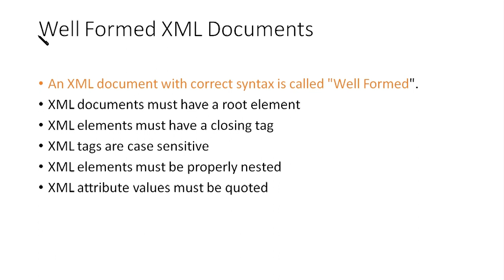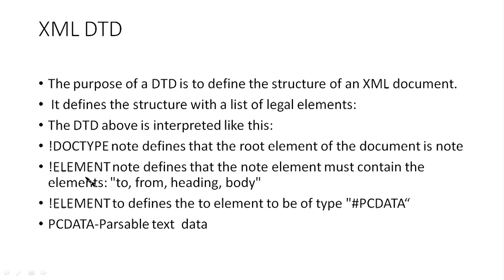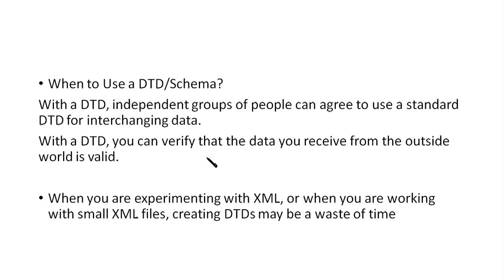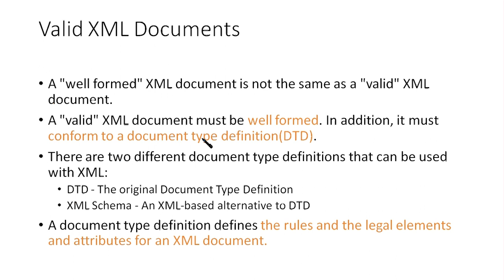XML DTD(part3|MODULE5|MALAYALAM)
XML DTD